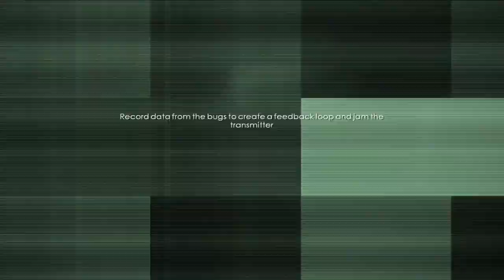007 Blood Stone Part Eight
James Bond 007: Blood Stone is a 2010 third-person shooter video game developed by Bizarre Creations and published by Activision for Microsoft Windows, Nintendo DS, PlayStation 3 and Xbox 360. It is the 24th game in the James Bond series and is the first game since James Bond 007: Everything or Nothing to have an original story, set between Quantum of Solace (2008) and Skyfall (2012). The game was confirmed by Activision on 16 July 2010 and was released on 2 November 2010 in North America and released on 5 November 2010 in Europe. Activision's remake of GoldenEye 007 was released on the same day respectively in each region. Blood Stone features the voices and likenesses of Daniel Craig, Judi Dench and Joss Stone.

The game received mixed reviews from critics upon release. It was also the final game developed by Bizarre Creations as the studio was closed just a few months later on 18 February 2011. Critics praised the game's production value, visuals, soundtrack, setting, and characterization, while receiving criticism regarding the game's length, story, and mission design. The game was nominated for several awards during the Spike Video Game Awards 2010, 7th British Academy Games Awards, GoldSpirit Awards 2010, and International Film Music Critics Association Awards by International Film Music Critics Association, winning the Best Original Composition (Video Games) Award at Music + Sound Awards in 2012. A sequel, developed by Raven Software, was reportedly planned but never produced, most likely due to Blood Stone's poor sales upon release.